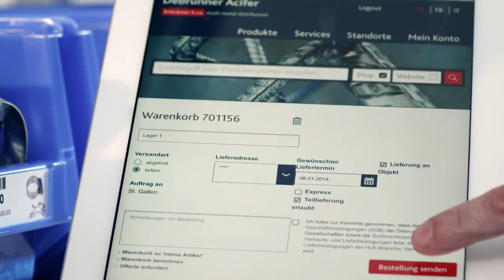bws® code - Teil 1